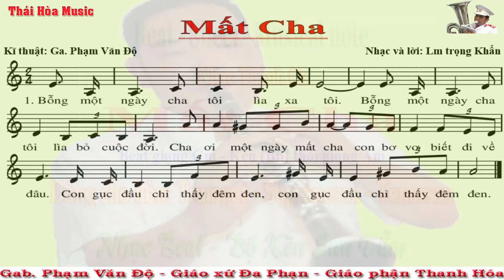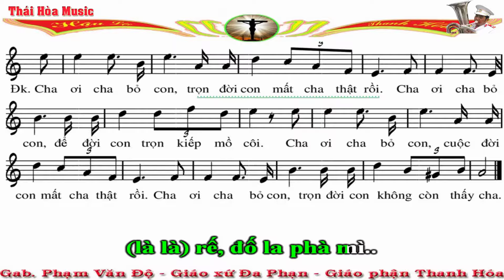Mất Cha (Nhạc Thánh Ca) - Beat - Sheet - Lyric note - Dành cho Trumpet - Bản mẫu